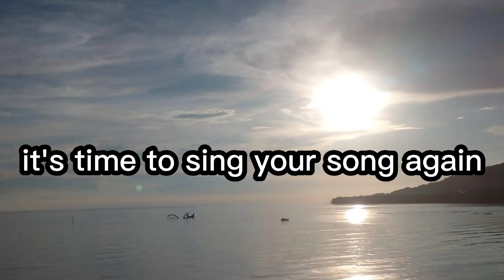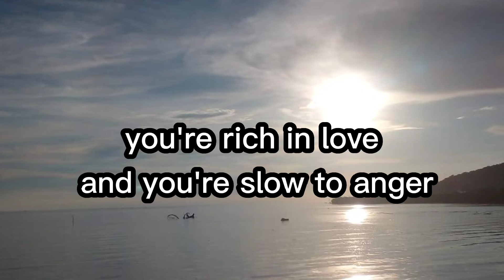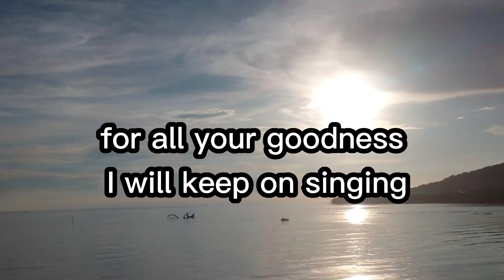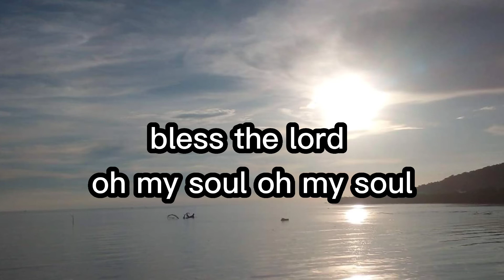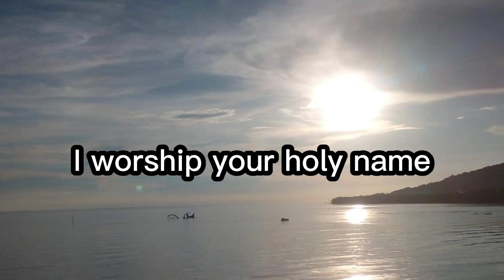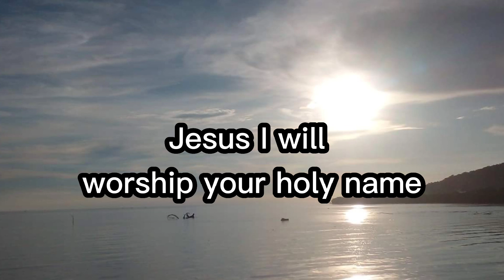10,000 Reasons lyrics - Matt Redman